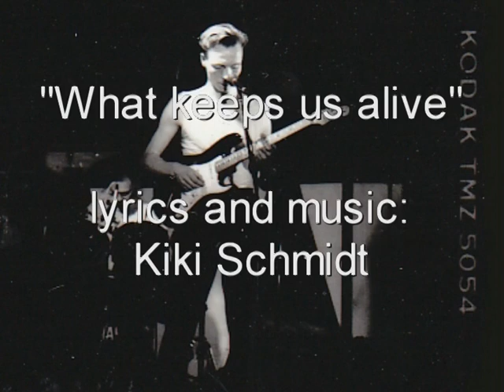What keeps us alive / Original song by Kiki / live 1990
Another uptempo rock song from the vault of our kassette collection...I'm playing the fretless bass and doing background vocals. Our awesome drummer wasn't even 20 years old...To the ones who know me as a Zappa-on-ukulele player: this is where I come from...cheers, Kiki